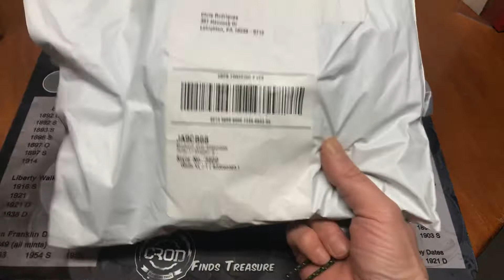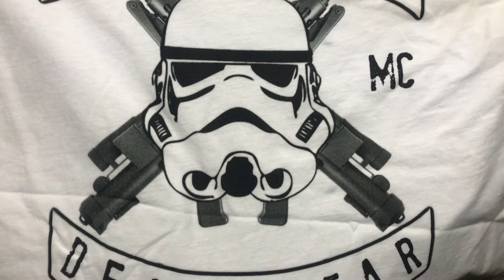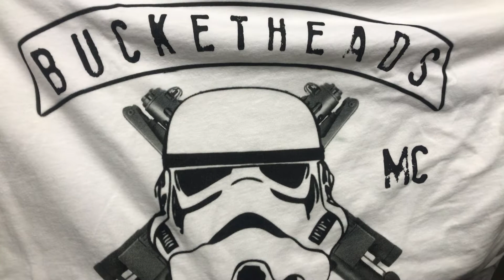Hey! Buckethead! I’m official!